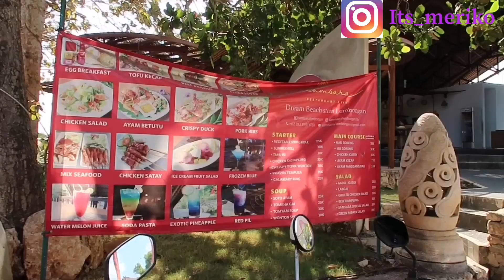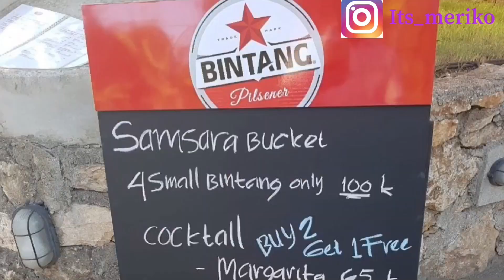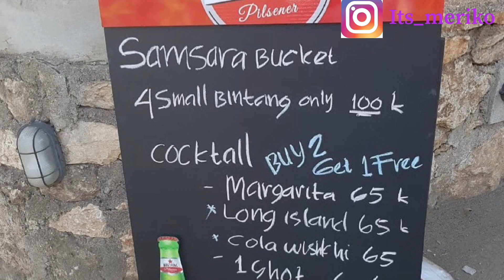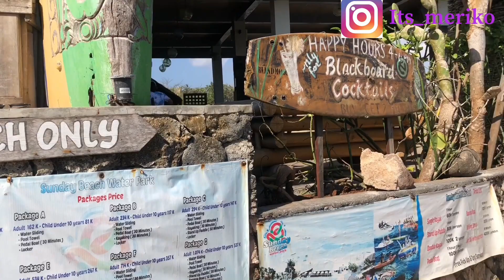RESTAURANT FAVORITE DI NUSA LEMBONGAN - BEST INDO ASIAN AND INTERNATIONAL KITCHEN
RESTAURANT DI NUSA LEMBONGANG
Hey Gaesss lagi berkunjung nih ke Restoran Bli Made yang lagi Hits dan kekinian baget di Nusa Lembongan Bali.

Lokasinya di sini ni,
Samsara Restaurant & Bar
Nusa Lembongan Jungutbatu, Nusapenida, Kabupaten Klungkung, Bali 80771 Indonesia